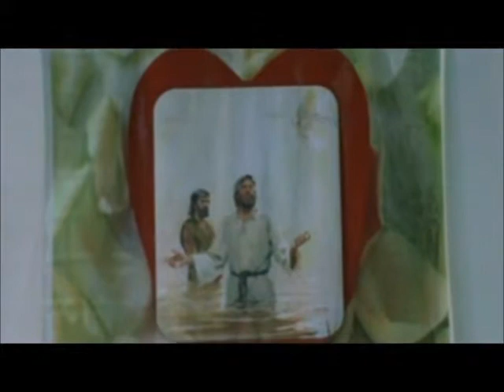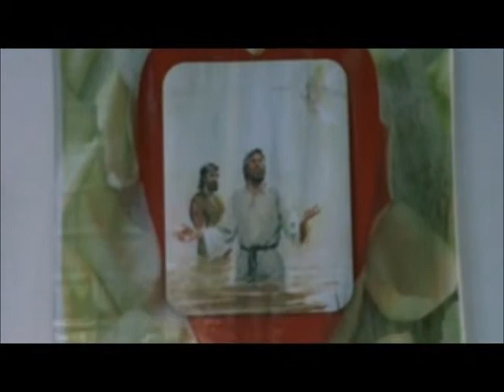Tatak ning Espiritu Santo 18th Anniv Part 1